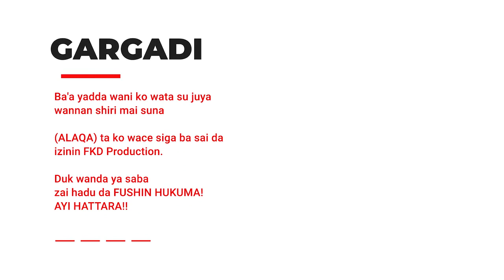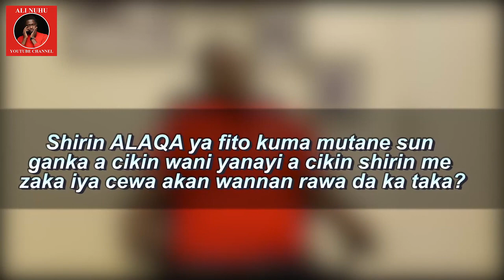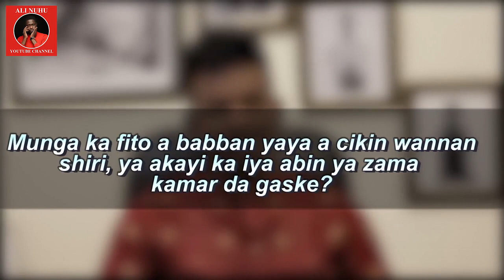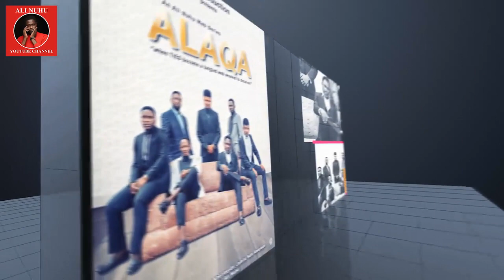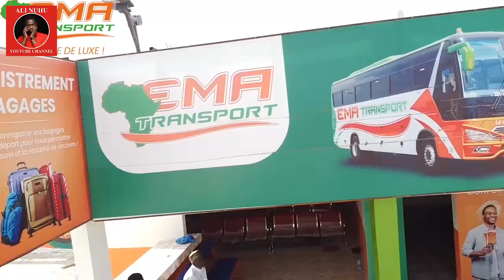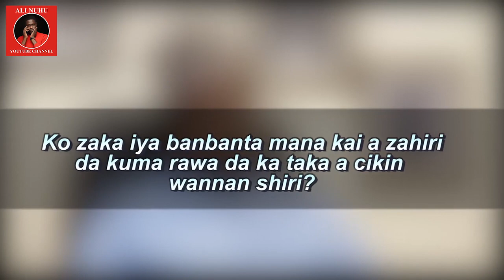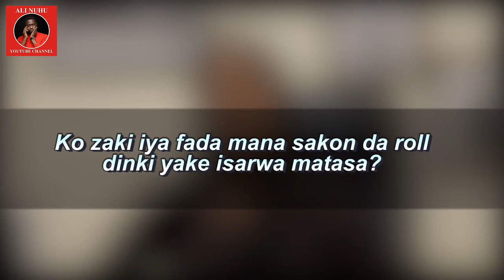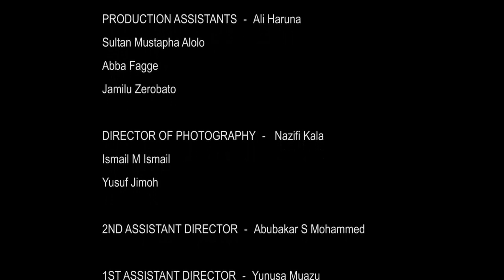ALAQA BTS Part 1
Sirrin yadda aka shirya shiri mai dogon zango ALAQA.